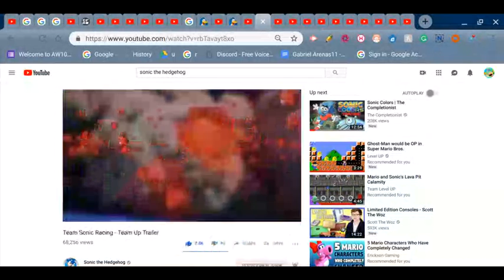Team Sonic Racing - Team Up Trailer (Recation) Therooloflooned